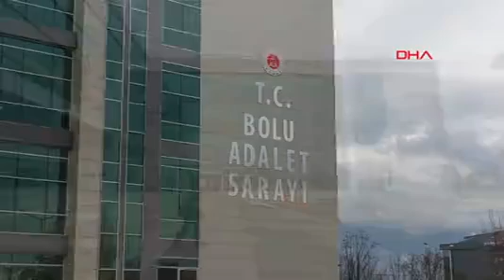32 Suç Kaydı Bulunuyordu Bolu'da Yakalandı